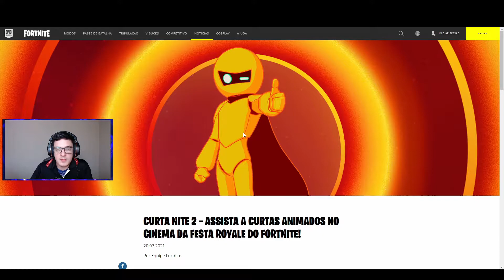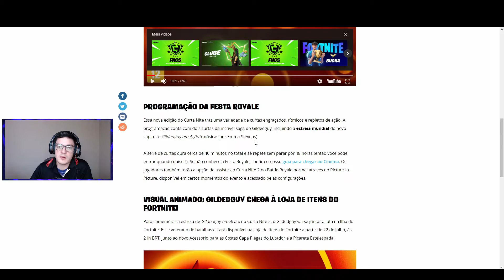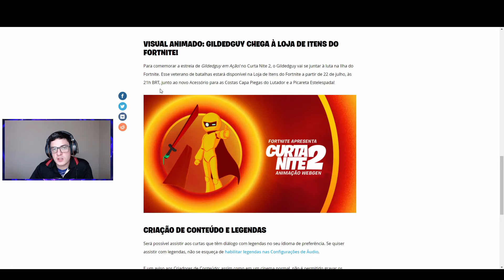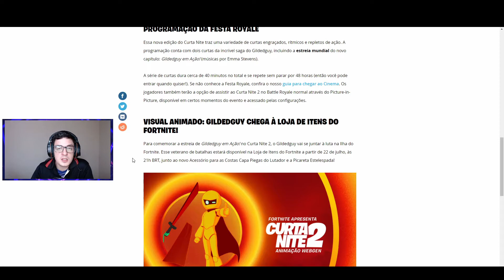ITENS GRÁTIS LGBT, FESTIVAL CURTA NITE 2 COM GILDEDGUY EM AÇÃO!! - FORTNITE